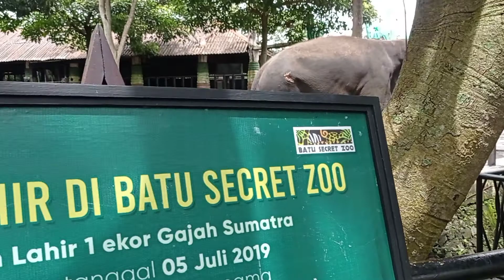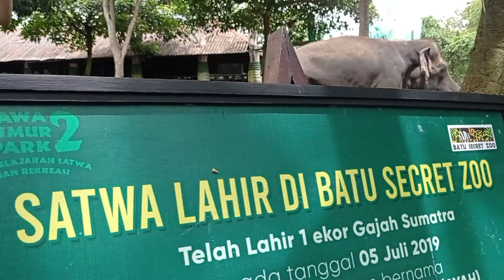SUARA GAJAH ELEPHANT sounds effect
elephant sounds elephant voice atau suara gajah umumnya terjadi ketika gajah sedang berinteraksi dengan satwa lain,. saat marah,. atau saat terancam.
suara gajah untuk effects video.
terimakasih